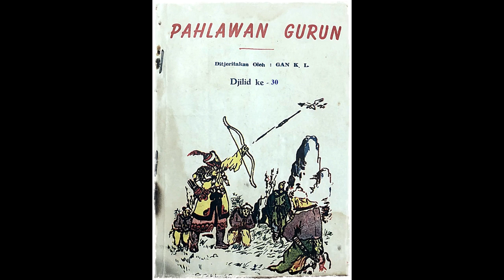Seri Cerita Silat Pahlawan Gurun Jilid 30